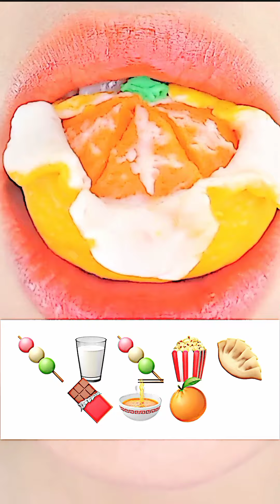asmr kumpulan vidio makan sesuai emoji🌷CR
halo semua 🌷😻✨